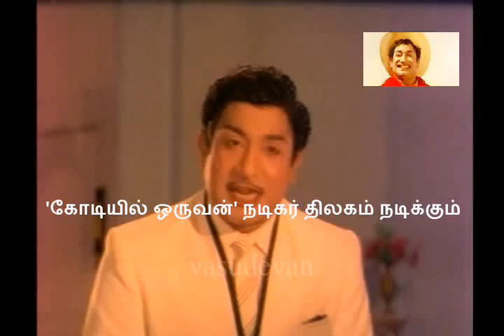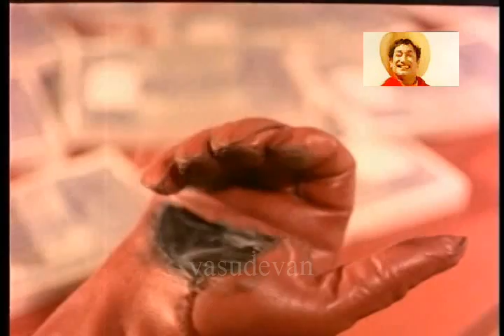'Thanga surangam' movie trailer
'Thanga surangam' is one of the Jamesbond style movie of Nadigar Thilagam Sivaji Ganesan. He played the CBI Officer 'Rajan' role as usual fantastic. The superb action stylish movie re-released in theaters soon. Before u enjoy the film in theaters you watch the trailer of the movie in you tube first. It's made by me. Thank u.